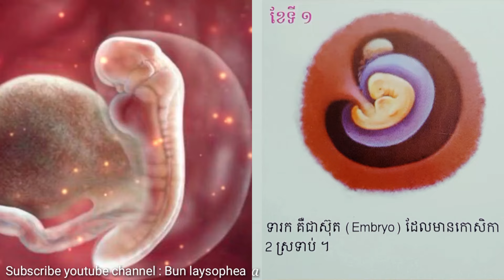ការវិវត្ដន៍របស់ទារកក្នុងផ្ទៃ How Baby growing in uterus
ការវិវត្ដន៍របស់ទារកក្នុងផ្ទៃ  How A Baby Is Developed

ពិនិត្យ ឣេកូផ្ទៃពោះ កូនភ្លោះ 2ខែ កន្លះ  pregnancy ultrasound 10 week